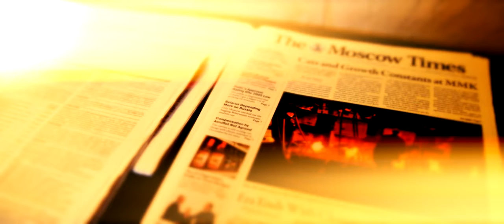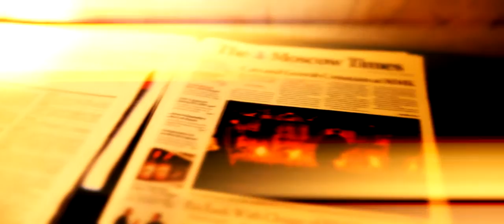Deepchord 'Sheremetyevo Airport (Moscow)'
Whilst Rod Modell AKA Deepchord waited in Moscow's Sheremetyevo Airport Cafe for a flight back to Amsterdam he listened intently to the ambiance surrounding him, the hustle and bustle of the airport and the mysterious conversations around him.

Rod recorded the sounds by hiding a WAV recorder on the table he was sat at. He later added some MPC3000, Korg 01/w and PCM80 FX effects onto his recordings to create this truly immersive airport experience.

Rod provided this unreleased track to Inverted Audio to celebrate his exclusive Deepchord interview. Follow the link below to read it.